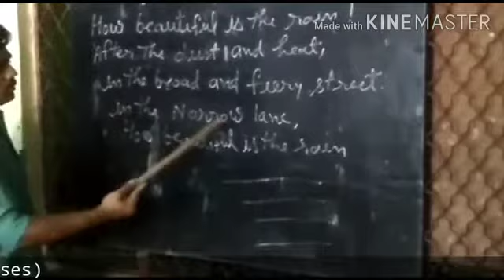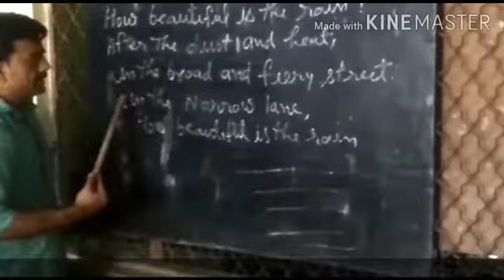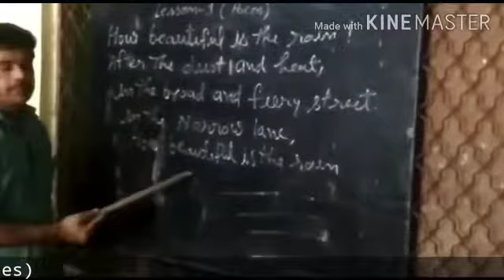Class-8 (Subject-English).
••New progress public school••

 In this video your English teacher talking about lesson -1 (poem).
   Read and write in copy.

 kyunki Is he channel per aage se padhai sambandhit video upload ki jaayengi.

                           Dhanyvad.